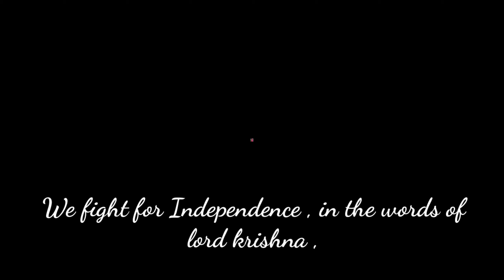"Discover the Story of the Queen of Varanasi & Great Freedom Fighter | Vachanashree M on YouTube"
once again!!

Jhansi Rani Lakshmibai  while  making this act we made the sword with the cardboard of a book which was made in 2mins by my mom in this pandemic situation we made this video to reach you .

I also want to contribute our country like Jhansi Rani Lakshmibai
I am so proud to be a Indian I saw the movie before making
this act I am feeling so proud after performing role of Jhansi
Rani Lakshmibai
I learnt to face every problem with courage . she is a great
Queen

Discover the captivating story of Vachanashree M, the Queen of Varanasi and a great freedom fighter, now on YouTube. Join us as we delve into her life and the impact she had on India's independence movement. With rare archival footage, eyewitness accounts and expert commentary, get ready to be transported back in time to the pre-independence era. Learn about her leadership skills, her bravery, and her relentless pursuit of freedom. Find out how she became known as the "Queen of Varanasi" and what made her a symbol of resistance against British rule. This is a journey not to be missed for all history buffs and anyone interested in India's struggle for independence.

Jhansi Rani Lakshmibai ki Jai!!

gangadhar rao death, gangadhar rao jahnsi, maharaja gangadhar rao biogrpahy, Gangadhar rao